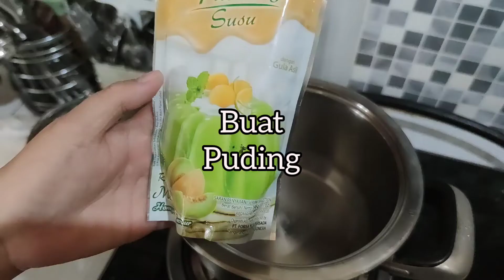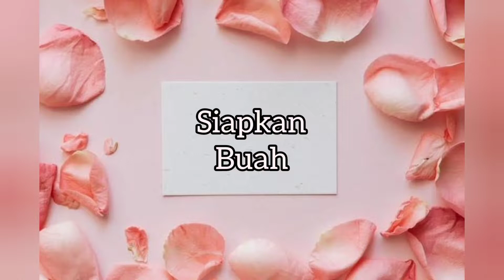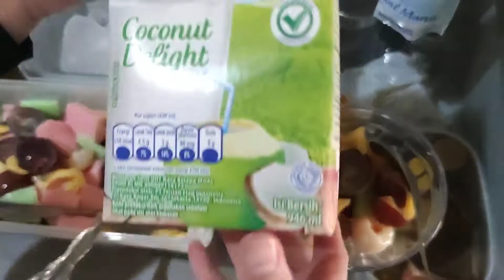Sop Buah Coconut Delight Minuman Buat Buka Puasa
-- Kami chemistra family berbagi ilmu dan pengalaman kami kepada anda. we spread our experience and share it. --

Resep sop buah ximilu,

Sop buah,
Ximilu,
Sop buah coconut delight,
Minuman buka puasa,
Makanan buat berbuka.puasa,
Resep minuman buat buka puasa,
Resep buat buka puasa,
Sop buah ximilu tanpa santan